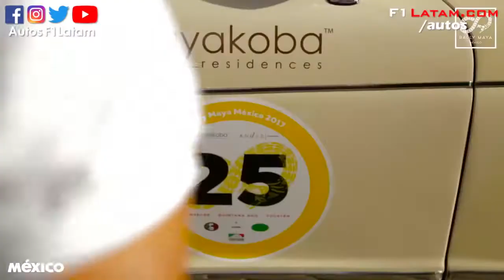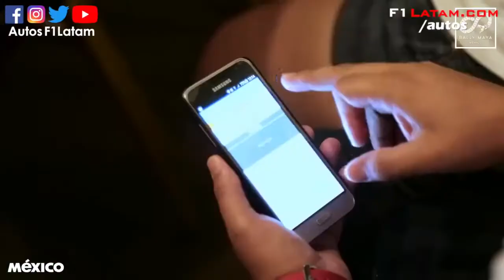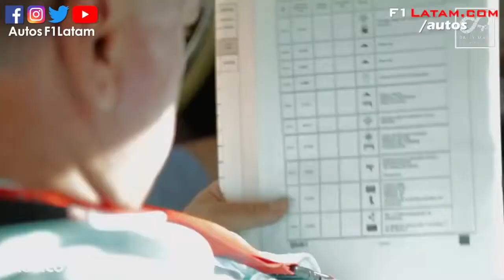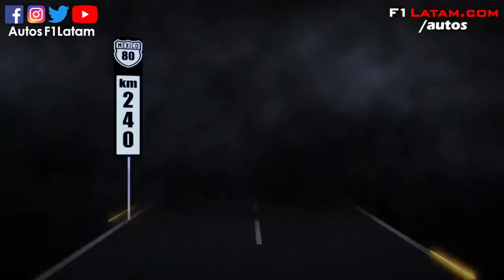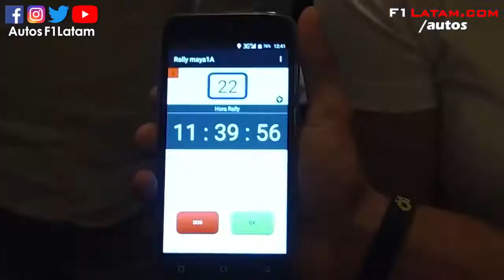El Lic. Benjamin De la Peña en AutosF1Latam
Autos F1Latam​ el medio de comunicación especializado en el sector automotor de Colombia y Latinoamérica, entrevistó a nuestro Presidente el Lic. Benjamin De la Peña.